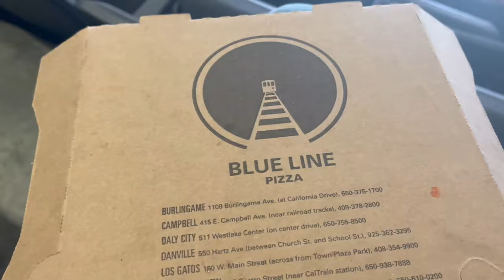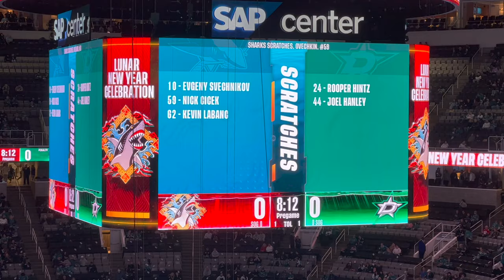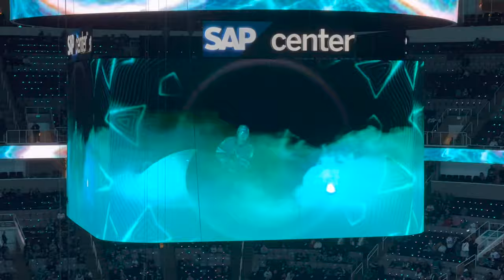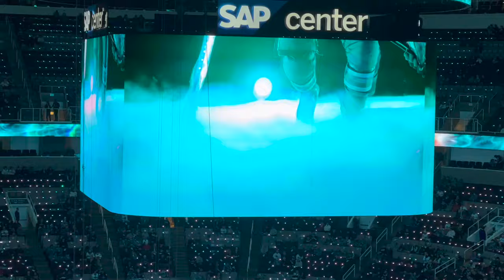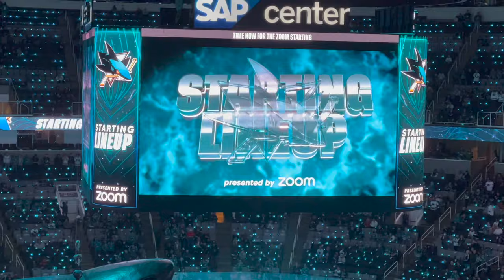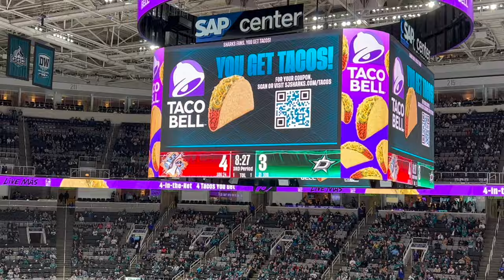San Jose Sharks Game Vlog vs Dallas Stars 2022-2023 NHL Season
Check our San Jose Sharks vlog vs Dallas Stars. Enjoy the video we got great footage for this one!